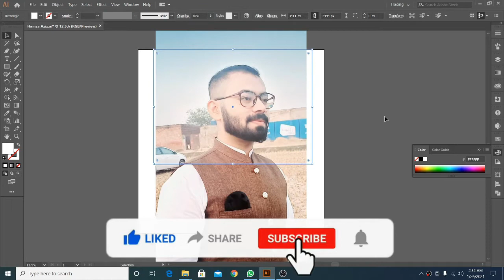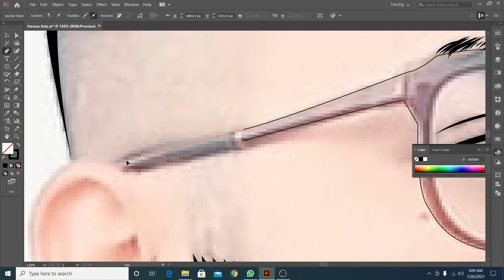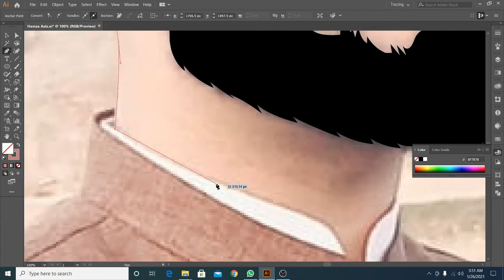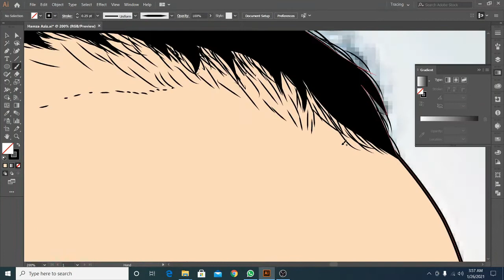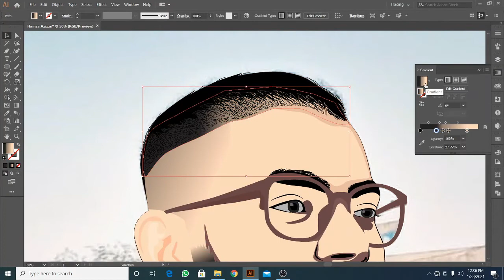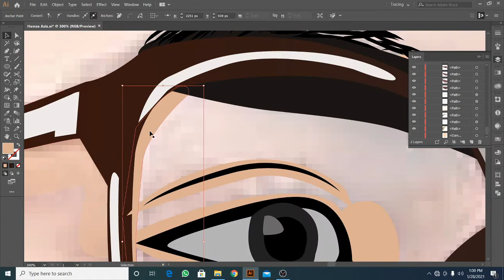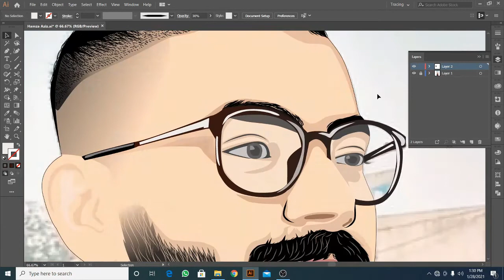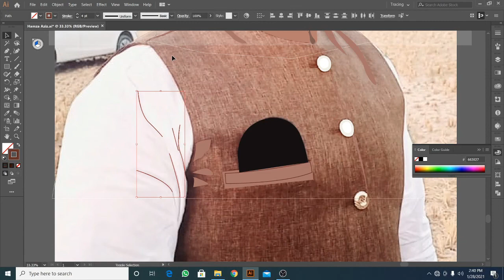Hamza Aziz Vector Portrait | Adobe Illustrator - Digital Portrait Vector